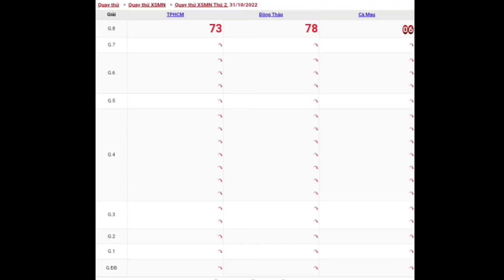#4 XSMN • Quay Thử Xổ Số Miền Nam Hôm Nay Thứ 2 Ngày 31-10-2022